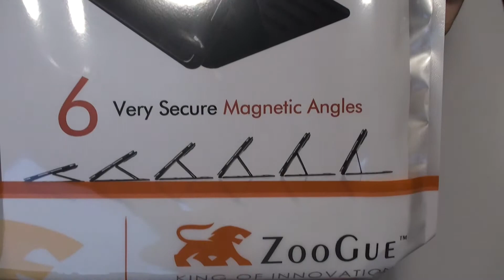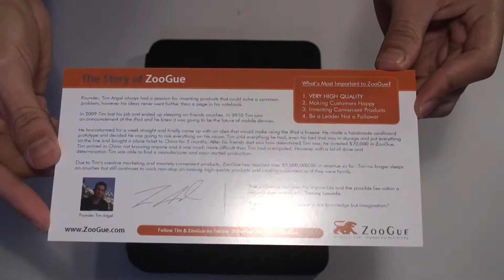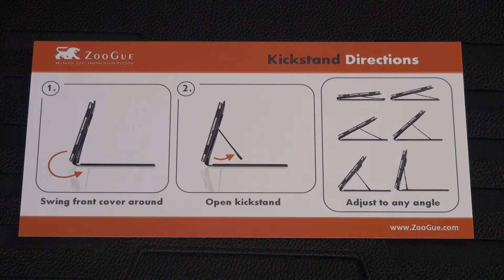iPad Air Case Prodigy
The NEW professional ZooGue iPad Air Case Prodigy offers protection, durability and convenience.

It is the perfect case to use for traveling, in the office, on the couch or even in bed. With its 6 secure magnetic angles you will never have to hassle with your iPad falling over.

This case is made with only high quality materials and goes through multiple quality inspections to ensure our high quality standards.

This new design is even lighter then the previous generation, weighing in at 14 oz

This case does have sleep/wake function and corner edge protection

Dimensions 3/4" x 7 1/4" x 10"